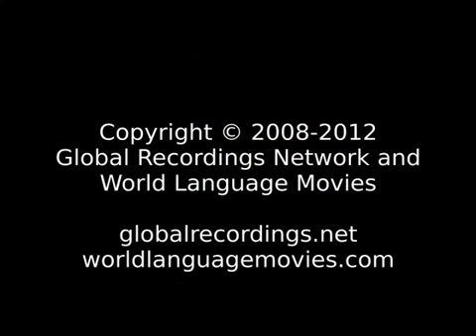Words of Life Danish Jesus Kristus er i Går og i Dag den samme, ja, til evig Tid